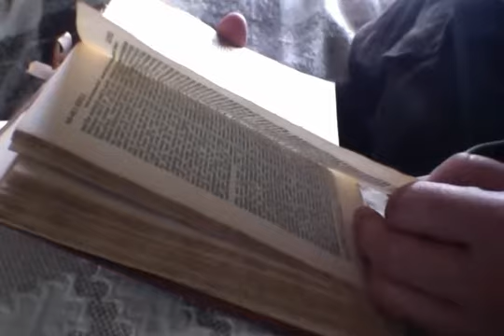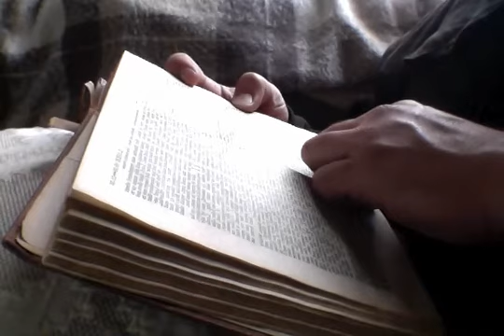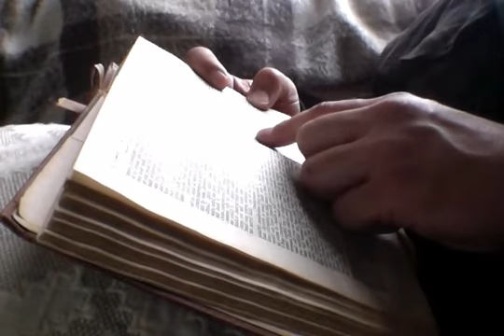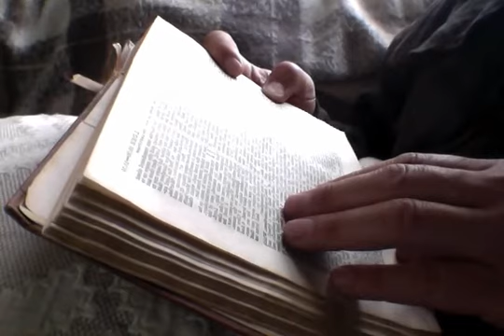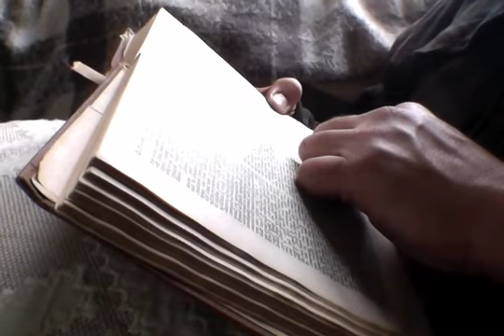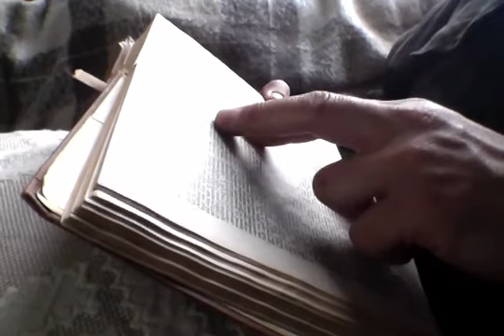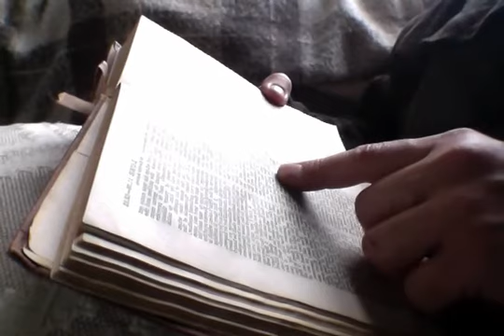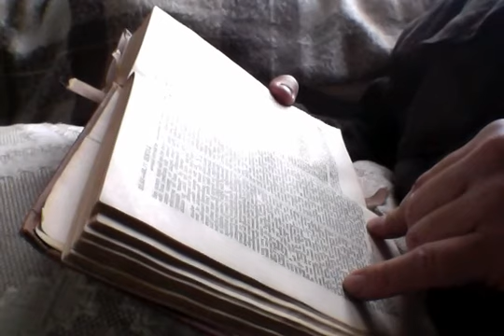The New Testament gospel according to Luke - Chapters 7 - 11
Video 2 of 4 in the series related to the reading of the gospel of Luke.  Chapters 7 - 11.

A few points of clarification related to the reading:

1. (Time mark 00:12) Luke 7:1; The name of the city was unclear.  It is "CAPERNAUM".
2. (Time mark 1:45) Luke 7:12; The word, "carrying" in the reading should be, "CARRIED".
3. (Time mark 2:03) Luke 7:14; The word, "bearers" was unclear in the reading.
4. (Time mark 3:23) Luke 7:23; The word, "to stumble" in the reading should be, "of stumbling".
5. (Time mark 7:38) Luke 8:3; The word, "subsistence" in the reading should be, "substance".
6. (Time mark 7:43) Luke 8:4; The word, "resorted" in the passage means, "to come, or came together"
7. (Time mark 8:34) Luke 8:10; The phrase, "IN parables" was unclear in the reading.
8. (Time mark 12:34) Luke 8:35; In the reading, the phrase, "came to see Jesus", should just be, "came to Jesus".  There is no "SEE" in the text, this was a misreading.
9. (Time mark 13:48) Luke 8:43; In the reading, the phrase, "spent her whole living", should be, "spent ALL her living".  There is no "WHOLE" in the text, this was a misreading.
10. (Time mark 15:56) Luke 9:4; The word, "hence" in the reading should be, "THENCE".
11. (Time mark 16:58) Luke 9:12; The word, "them" in the reading should be, "HIM".
12. (Time mark 17:33) Luke 9:16; The word, "looked" in the reading should be, "looking".
13. (Time mark 25:36) Luke 10:13; The city's name is, "Chorazin" in the reading.
14. (Time mark 27:46) Luke 10:27; The word, "ANSWERING" was missing in the reading.  The phrase should be, "And he ANSWERING said..."
15. (Time mark 31:24) Luke 11:10; The phrase with the words, "and he" and "open" in the reading should be, "TO HIM".  The verse should read, "...TO HIM that knocketh it shall be openED."
16. (Time mark 32:35) Luke 11:19; The word read, "wherefore" here should be, "THEREFORE".
17. (Time mark 32:58) Luke 11:22; The word read, "therein" here should be, "WHEREIN".
18. (Time mark 33:21) Luke 11:24; The phrase, "whence I did come" should be, "whence I came out".
19. (Time mark 34:12) Luke 11:30; The word, "...who" in the phrase, "who shall" should be, "SO shall". The verse reads, "so shall also the Son of Man be to this generation...".
20. (Time mark 35:18) Luke 11:36; The word, "WITH" in the reading was hard to hear.  The verse should read, "...as when the lamp WITH its bright shining doth give thee light."
21. (Time mark 35:55) Luke 11:41; The word, "upon you" in the verse should be, "...UNTO you.".
22. (Time mark 37:13) Luke 11:51; The word, "for" in the verse should be, "FROM".  The verse should read, "FROM the blood of Abel...".
23. (Time mark 37:27) Luke 52; The word, "THE" in the reading was hard to hear.  The verse should say, "...ye took away THE key of knowledge..."

Note: Please forgive in advance any additional simple reading errors, rereading, or other "hiccups" that may be present during the authentic readings of the videos on this channel.  I have tried to edit out anything major, but you may still come across some smaller mistakes.  The goal of this project is for the participant to become more familiar with the overall text of the New Testament scriptures as a whole.

**Copyright note:
The version used to make the videos for this channel is the "American Standard Version (1901)", which is in the "public domain" and so is free of any and all copyrights; please then allow for the complete "fair use" of the text in any and all means to be reproduced and shared via any platform or format.